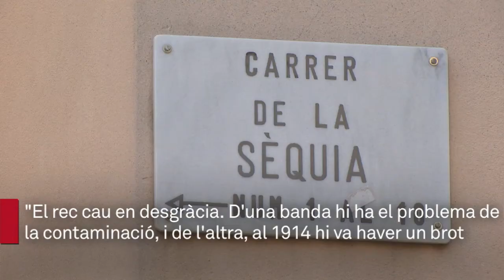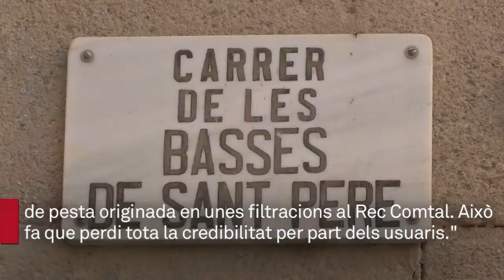Mil anys d'història de Rec Comtal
El Rec Comtal és una canalització d'aigua d'origen medieval que ha estat clau pel desenvolupament urbanístic i econòmic de la ciutat. Tot i que actualment només en queda un tram al barri de Vallbona i alguns noms de carrers per allà on passava, als districtes de Sant Andreu, Sant Martí i Ciutat Vella, la seva importància va ser cabdal durant anys.